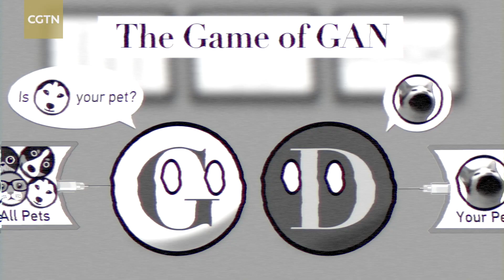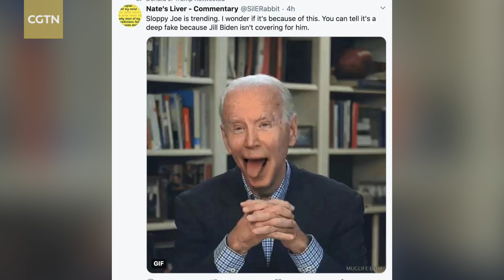'Tech Please': Are 'deepfakes' harming your cybersecurity?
Is technology a superhero or a supervillain? Deepfake videos are becoming popular online, which is raising public concern.
Generative adversarial networks (GAN) are lowering the cost of face-changing technology, allowing everyone to get in on the fun, not just big film companies. But not everyone is creating deepfakes with good intentions. What is a deepfake? Watch the video to find out more.